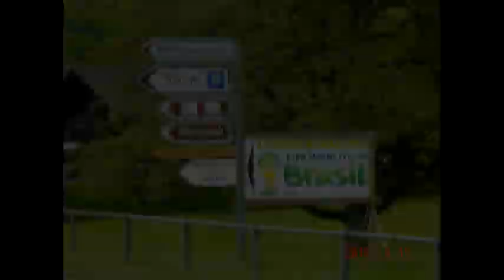Ringgenberg 1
Wollen Sie bei uns Ferien machen oder die Gegend erkundigen? Das Team des Verkehrsvereins Ringgenberg-Goldswil-Niederried steht Ihnen bei Fragen jederzeit sehr gerne zur Verfügung und freut sich auf Ihre Kontaktaufnahmen: 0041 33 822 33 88 oder

Do you need a break or are you interested in sighseeing? The team of the tourist information is looking forward to welcoming you.